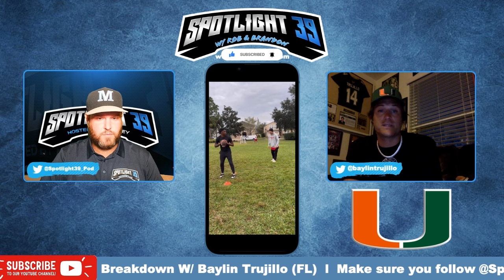2026 l 4-Star ELITE QB l Dereon Coleman l Miami Commit l Film Breakdown w/ Baylin Trujillo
Elite QB Trainer Baylin Trujillo and Rob breakdown the training and game film of 4-Start QB Dereon Coleman.

SUBSURIBE - LIKE - COMMENT